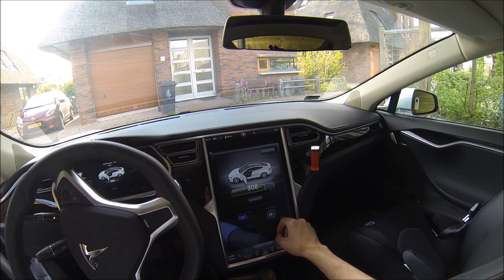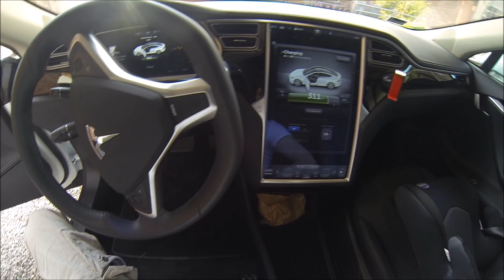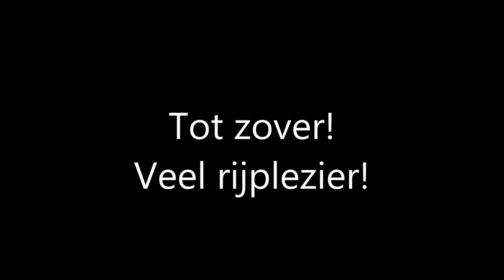Hoe werkt de Tesla Model S - De basis in 4 min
De Tesla Model S wordt regelmatig geleend en dit zijn de meest gestelde basis vragen over het gebruik van de auto:

* Hoe werkt laden met de Tesla UMC
* Hoe werkt laden met de laadkabel
* Hoe werkt de sleutel van de Tesla
* Hoe herstart ik de Tesla (bij vastloper middenconsole)

Deze vragen worden beantwoord in dit filmpje. Nog één kleine toevoeging. Als de handvatten niet open gaan of er wil een passagier instappen in de auto dan raak je een handvat kort aan waarna deze naar buiten komen.